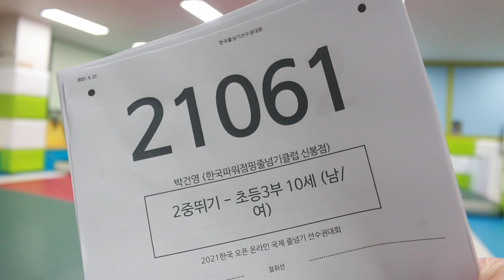2021 한국 오픈 International Jump Rope Chanmpionship 30초 스피드 이중뛰기 개인전 초3 박건영